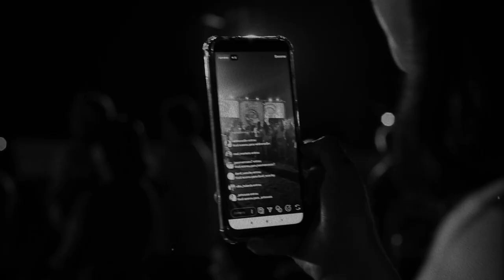Pútrido - Flagelo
VÍDEO
Clipe dirigido e editado por Bruno Teixeira

ÁUDIO
Produzido por Junão Ferreira e Bruno Teixeira

Gravado por Junão Ferreira no Morrosound Estúdios, Estúdio Cubículo e Zaíra Records em Mauá, São Paulo - Brasil

Mixado por Junão Ferreira no Estúdio Cubículo

Masterizado por Diego Armando

Motins de flagelados
Caídos em perdição
Por surat, chicoteados
Buscando a redenção

Ato de flagelo
Atentado à vida
Heresia divina
Autopunição

Covardes vivendo
Em procrastinação
Sádicos lunáticos
E autofelação

Ato de flagelo
Atentado à vida
Heresia divina
Autopunição

A dor consome
O horror
A fé castiga
Alienação

Vício em
Cicatrizes
Sequelas
Punição